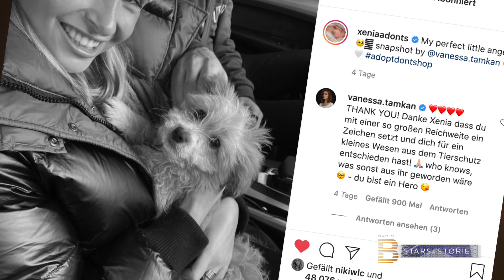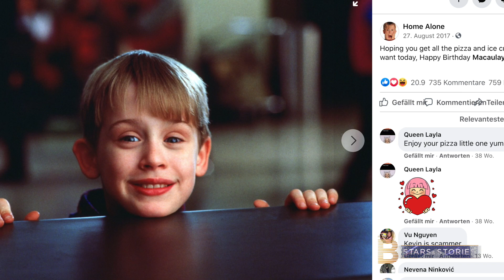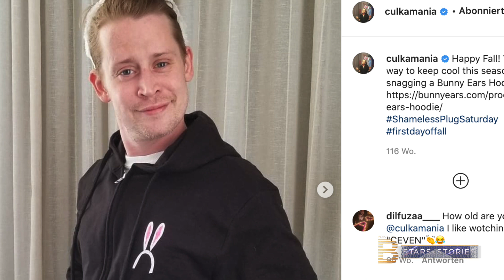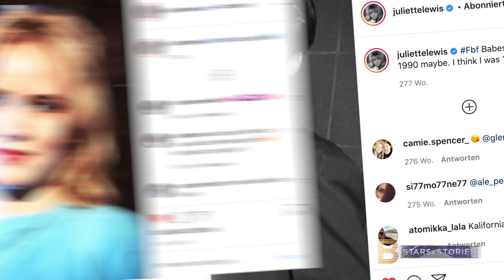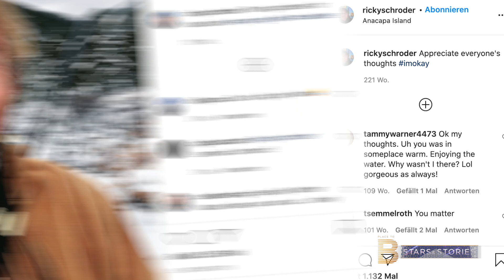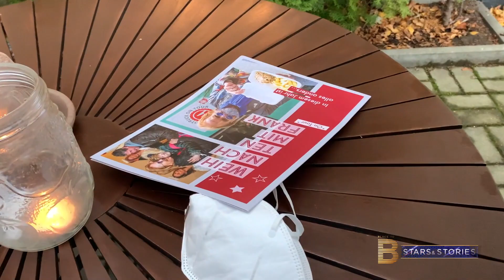Rockband, Drogen, Nebenrollen: Die Kinder-Stars der Weihnachtsfilme heute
In der heutigen Folge von "PLACE TO B Stars & Stories“ geht es um eine besondere Art der Hommage an Starfriseur Udo Walz, die Kinderstars der bekanntesten Weihnachtsfilme heute und vieles, vieles mehr!